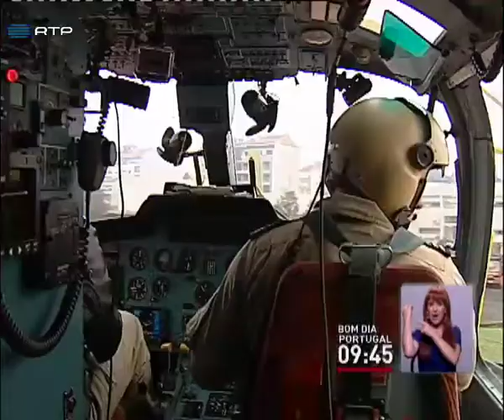Alentejo está sem helicóptero de emergência médica